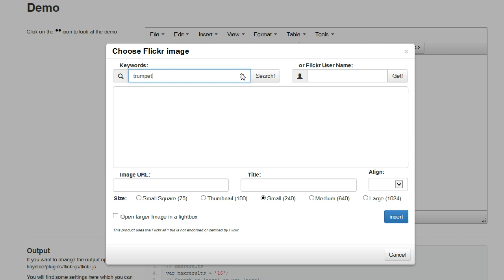tinymce 4 and 5 plugin Flickr image search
A drag and drop plugin for tinyMCE 4 and tinyMCE 5 WYSIWYG editor.
Build with Bootstrap

Search for flickr images, see a preview and insert into the tinyMCE 4 and 5 WYSIWYG editor

You can select some params like title, size, align or open larger image with a lightbox